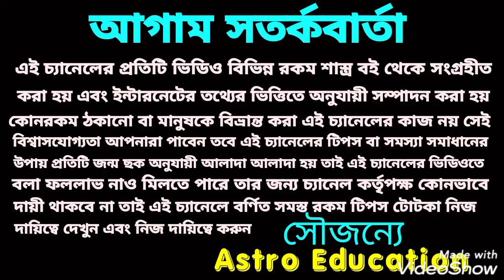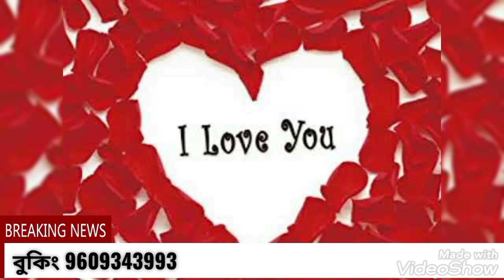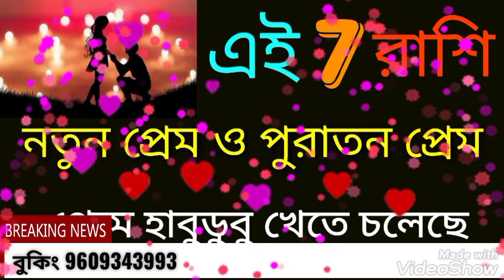এই 7টি রাশি প্রেমে হাবুডুবু খেতে চলেছে!